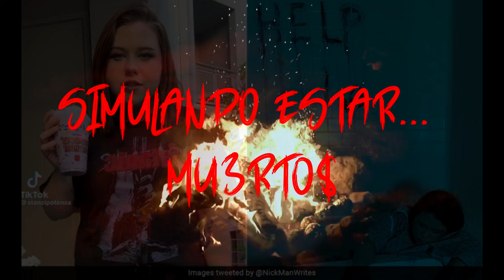Grimace Shake La Extraña Bebida de TikTok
En TikTok se ha echo viral una especie de chanlleng donde la nueva bebida de Mc Donald es la protagonista de este perturbador reto. En los TikToks se ve como usuarios la beben y después hay escenas perturbadoras escenas donde el Grimace es el oscuro protagonista de la macabra escena. En este video te traigo la explicación y el origen de este nuevo y perturbador reto.